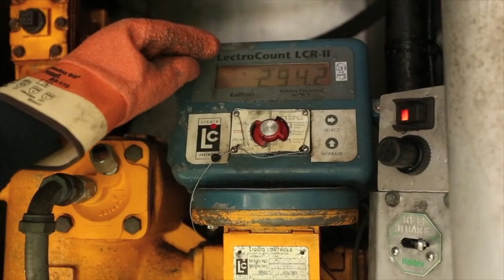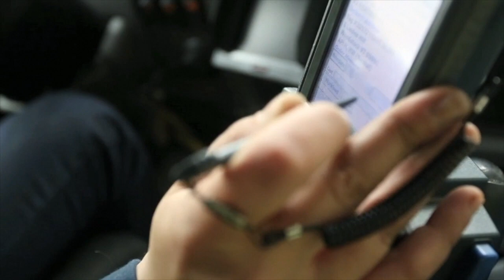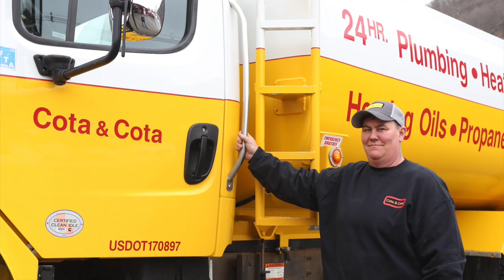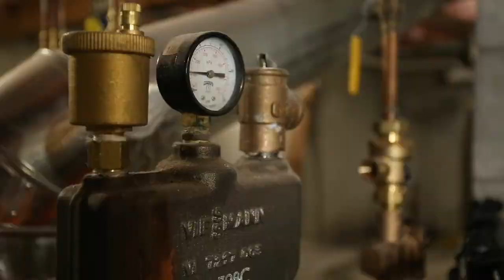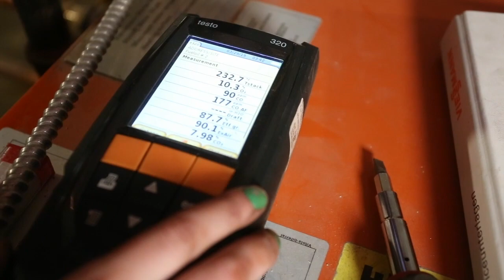VT Jobs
Become a heating technician, a fuel delivery truck driver, and more through vermontfuel.com.